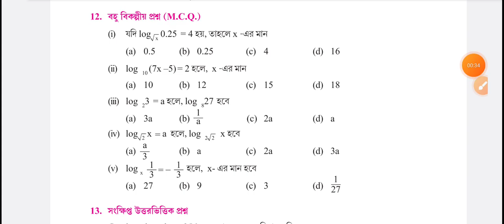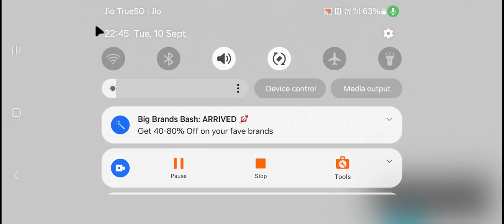class 9 math kose dekhi 21 // class 9 math kose dekhi 21 question no. 12